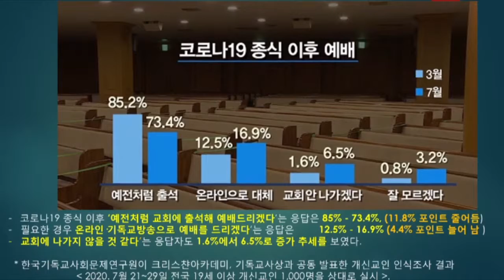[단비TV뉴스] 2021년 3월 3일